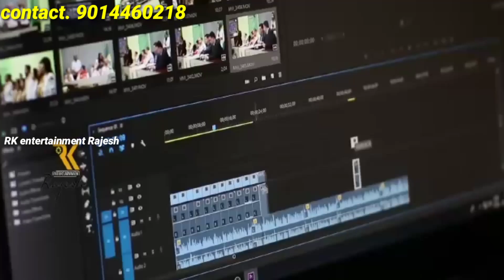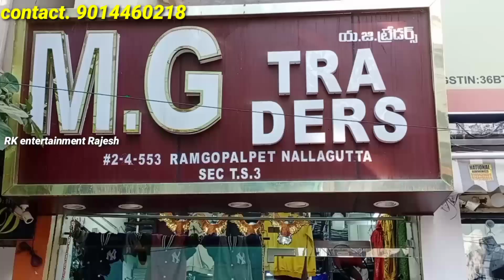Hyderabad t-shirts wholesale market|| winter jackets wholesale|| menswear night points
shop addres
MG traders
near Nallagutta masjid
Ramgopalpet Secunderabad